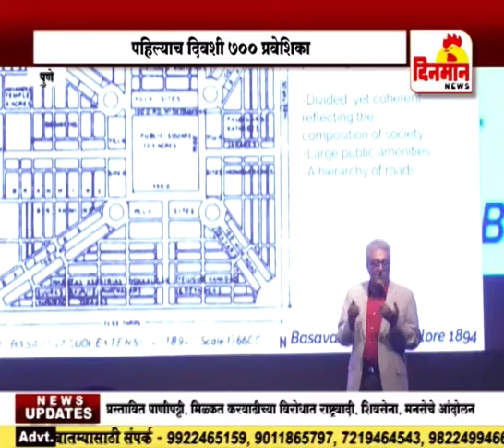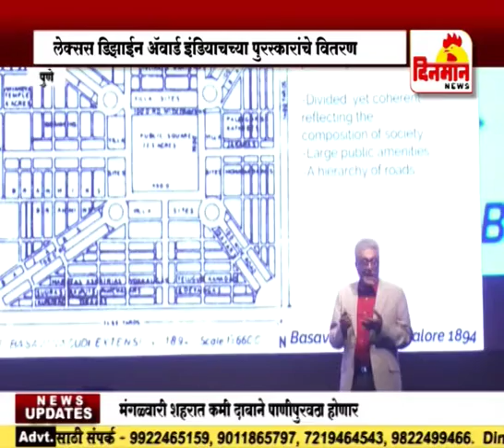लेक्सस डिझाईन अॅवार्ड इंडियाचच्या पुरस्कारांचे वितरण 20 feb 2018